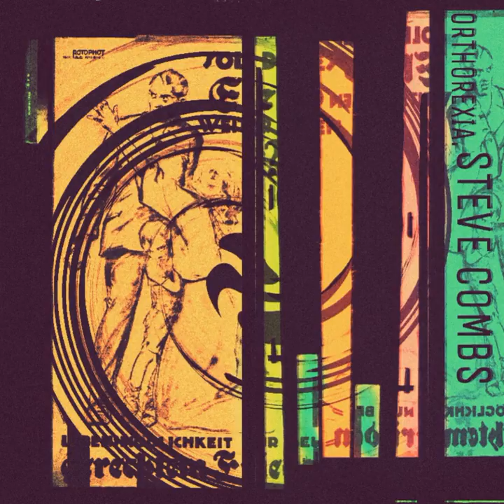Steve Combs - Screaming (Remix)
Artist: Steve Combs
Title: Screaming (Remix)
Album: Orthorexia